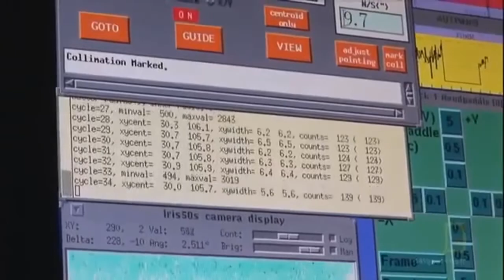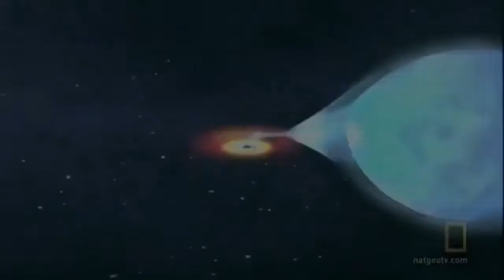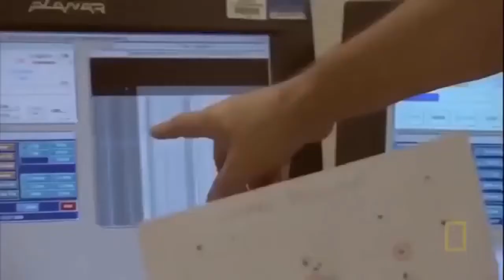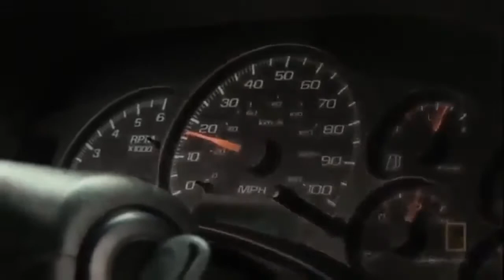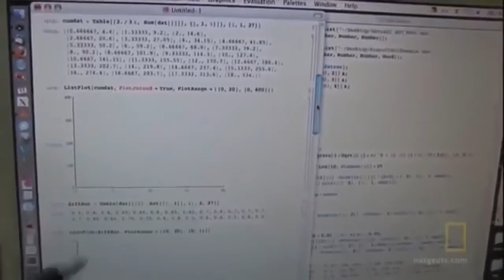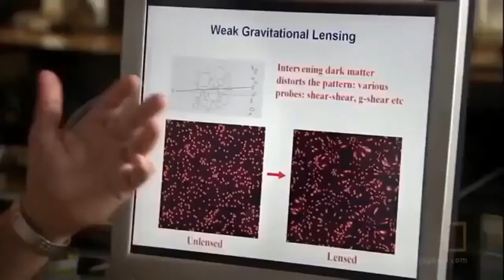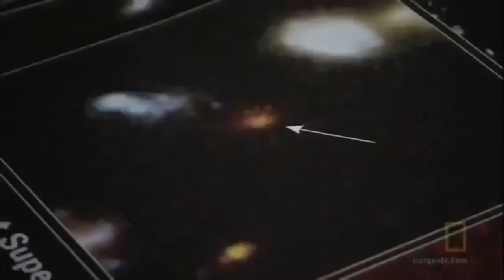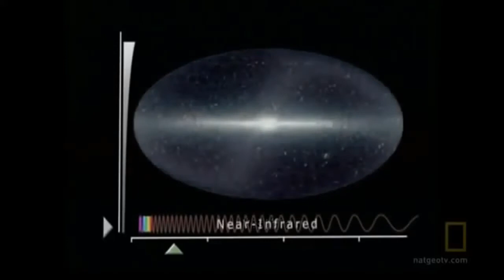WARNING! Nibiru Planet X Appears all Places on Earth. Catastrophic Destruction Earth - 10th Mar 2020